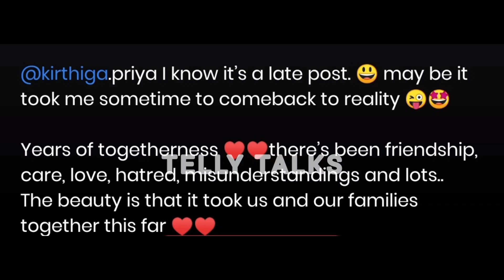பிரபல PRIME TIME நடிகருக்கு திருமணம் முடிந்தது💞💞